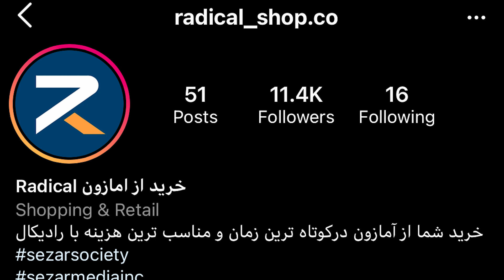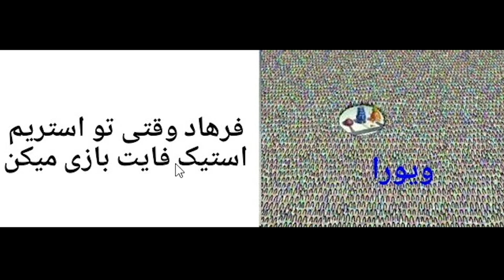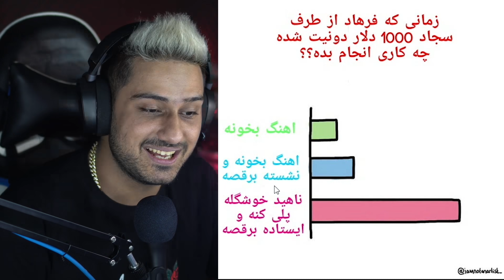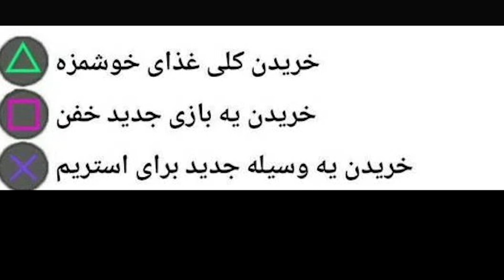خنده دار ترین میم های شما ! 😂🤣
اگر میخواید حمایت کنید از من حتما ساب کنید
حتما نظر بدید و لایک کنید و کامنت بذارید
حتما منو به دوستاتون معرفی کنید
دمتون گرم